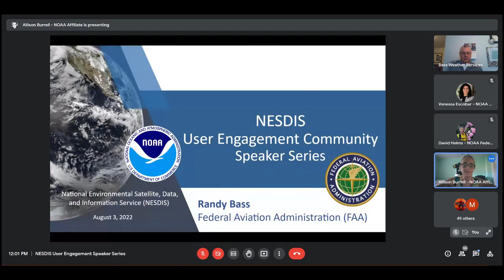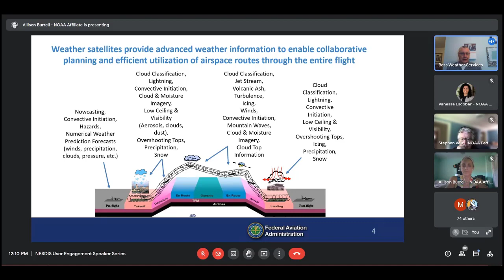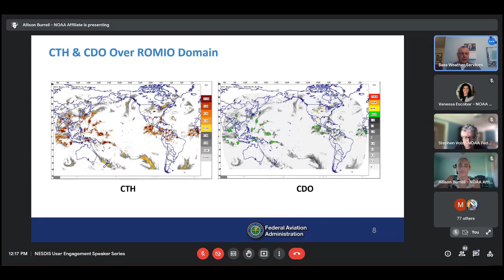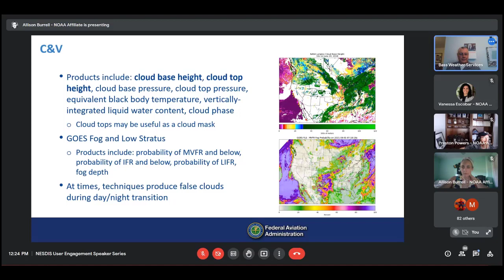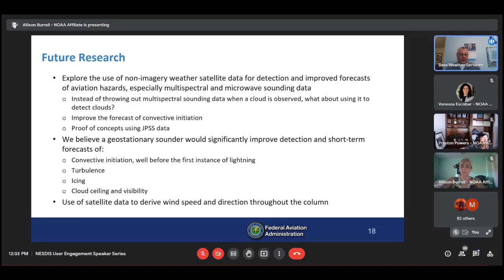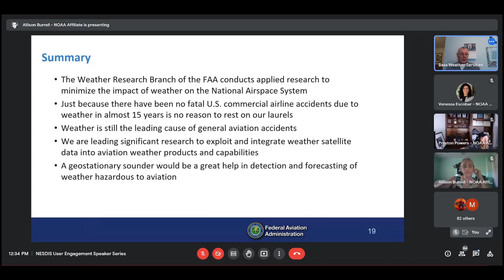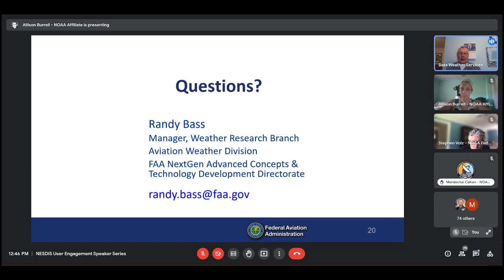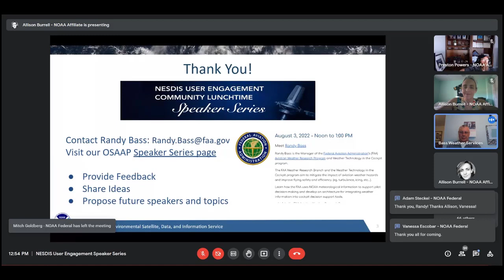NESDIS User Engagement Speaker Series, “Meet the Users” with Randy Bass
Weather is important for aviation safety. Randy Bass is the Manager of the Federal Aviation Administration’s (FAA) Aviation Weather Division and the Aviation Weather Research Program (AWRP). Mr. Bass discussed how the FAA Weather Research Branch uses NOAA data to improve weather support and mitigate the impact on the National Airspace System (NAS). The AWRP conducts applied research using NOAA data to reduce the influence of weather on aviation while improving safety and efficiency for commercial airlines, helicopter operations, and general aviation. This talk was given as part of the NOAA Satellite and Information Service’s’ “Meet the Users” Speaker Series.